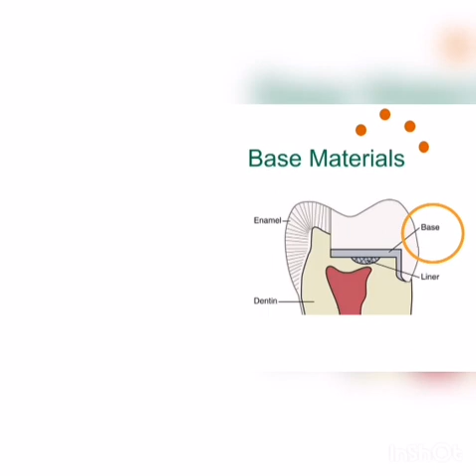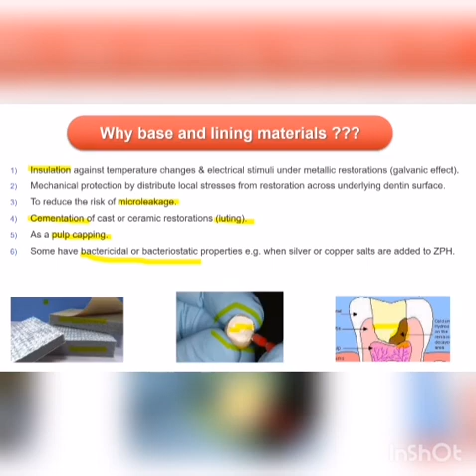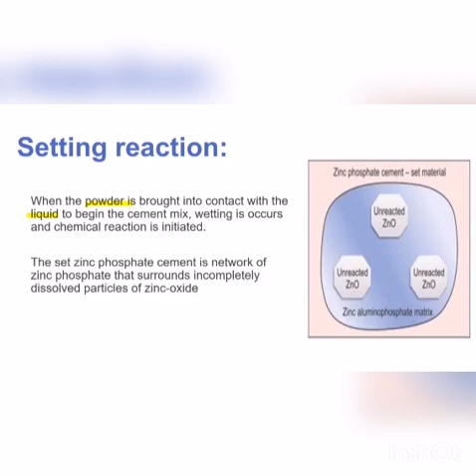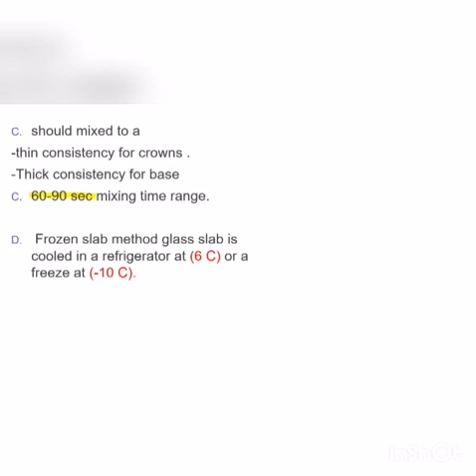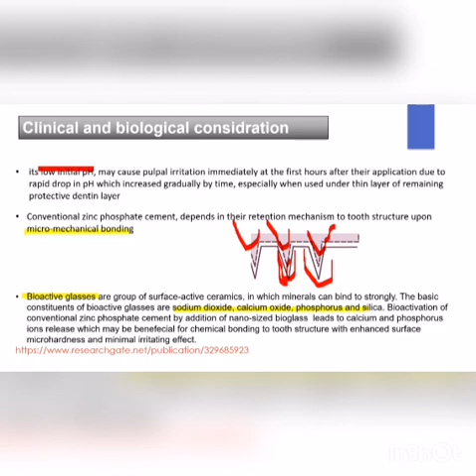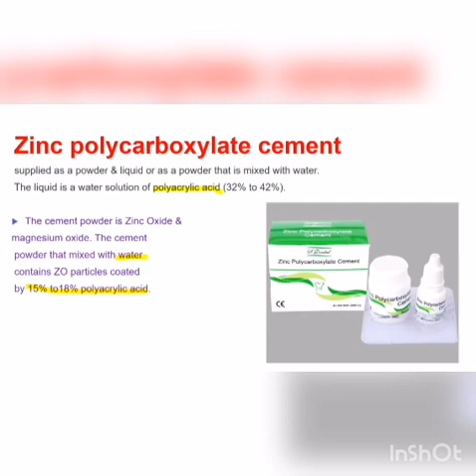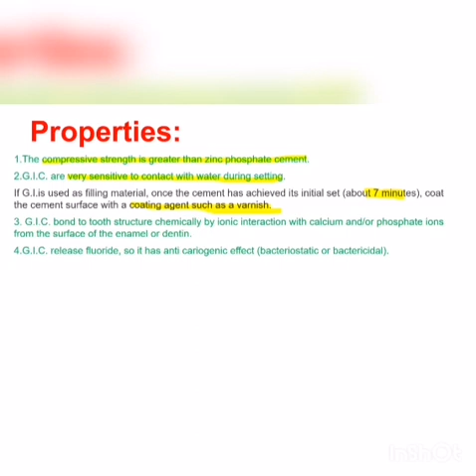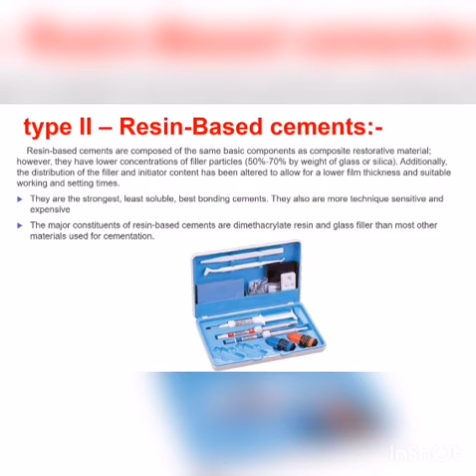Base and liner part 1 dr. Ameer Adnan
Lecture for third class university of kufa.. College of dentistry.